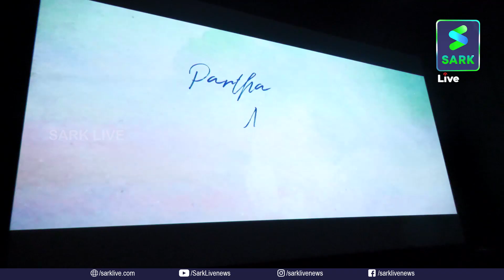MUSICAL VIDEO LAUNCH | Hridayam team | Hesham Abdul Wahab | Sark Live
MUSICAL VIDEO LAUNCH | Hridayam team | Hesham Abdul Wahab